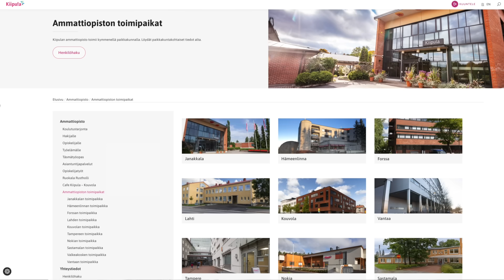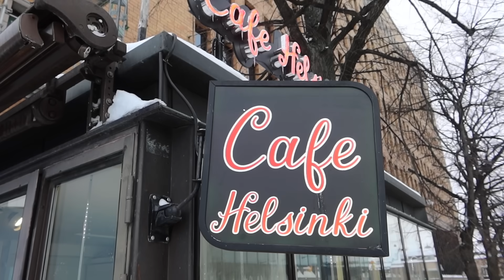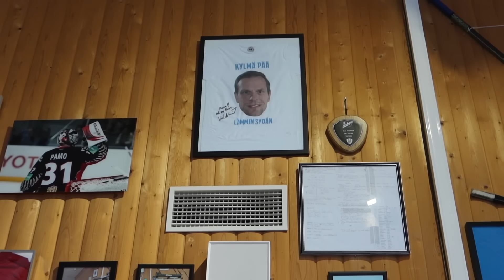Kerron mun erikoisesta kouluhistoriasta.